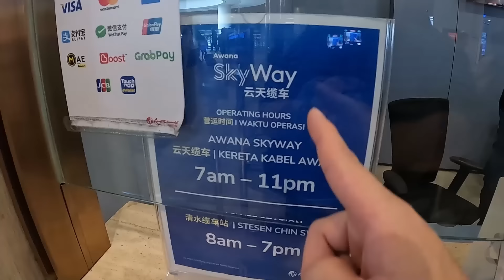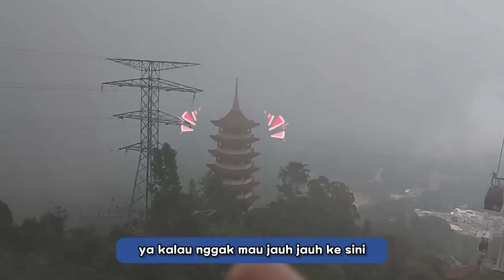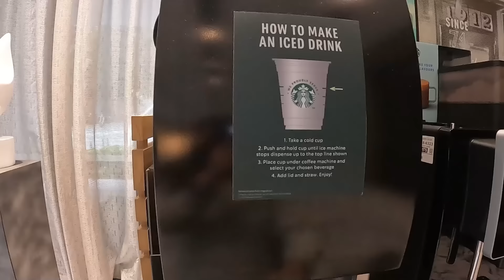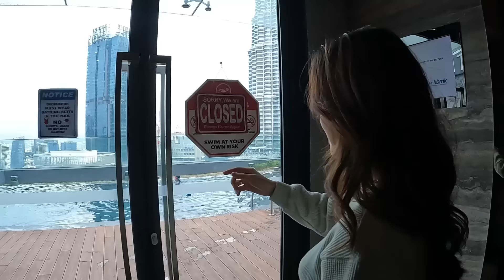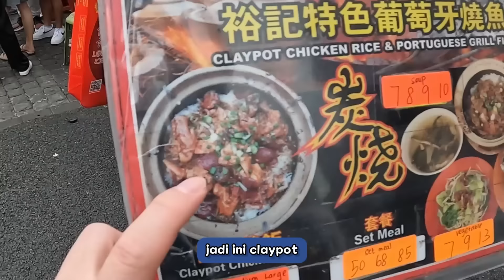NYOBAIN CLAYPOT RICE VIRAL MALAYSIA, SEENAK APA SIH?? | MALAYSIA PART 3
Hi semua!

Hari ini kita mau nyobain salah satu makanan yang lagi viral di Malaysia nih, yaitu Claypot Rice!